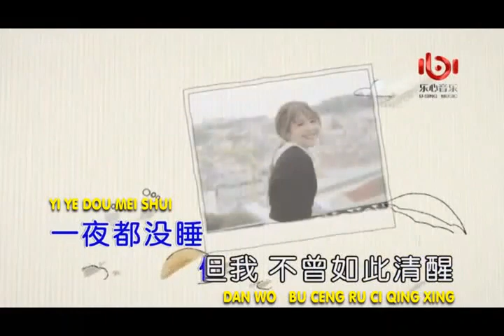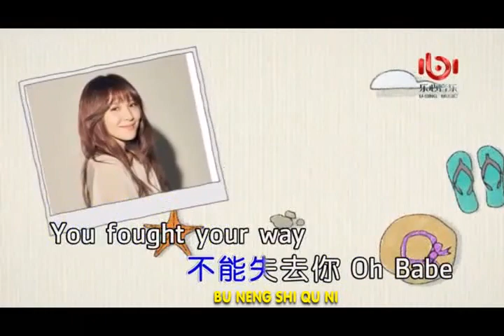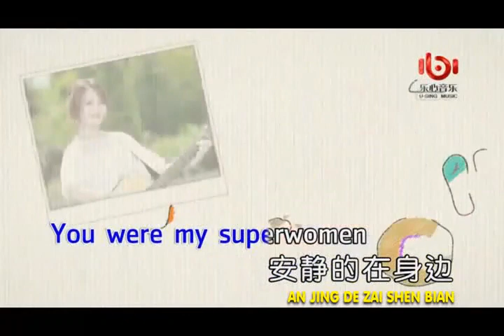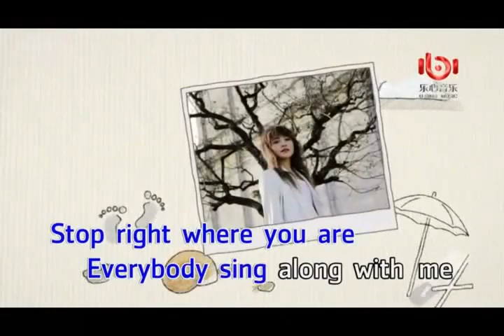SUPER WOMEN by LIANG WEN YIN